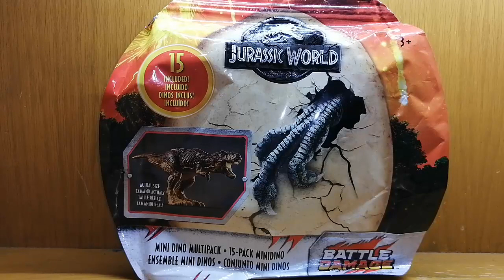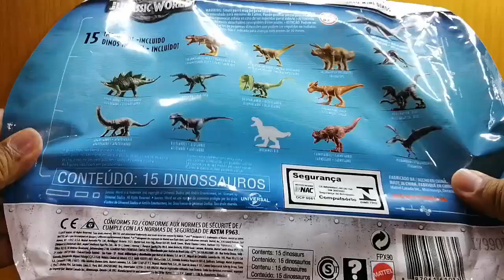Unboxing y Comparativa minis Pack de 15 vs Minis Articulados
Hola amigos, en este vídeo les traemos la comparativa entre los minis del pack de 15 vs los minis articulados de la linea de Jurassic World, espero disfruten del vídeo.